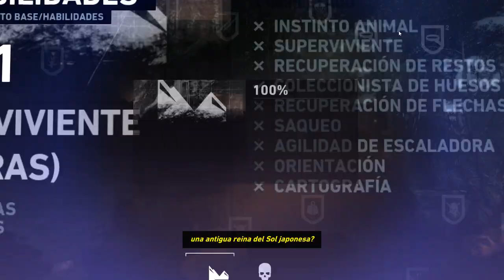Tomb Raider - cap.1 - Pasado tormentoso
Lluvias torrenciales.